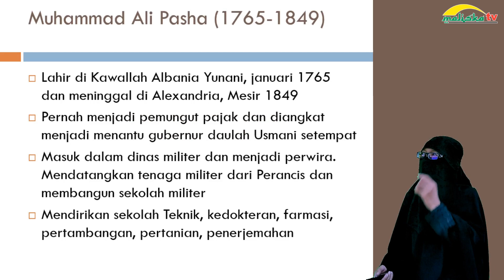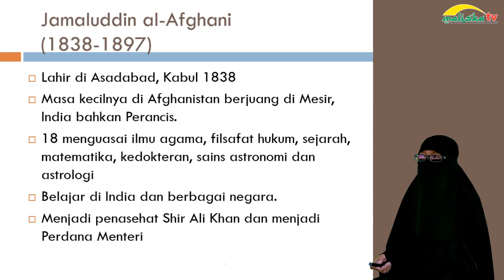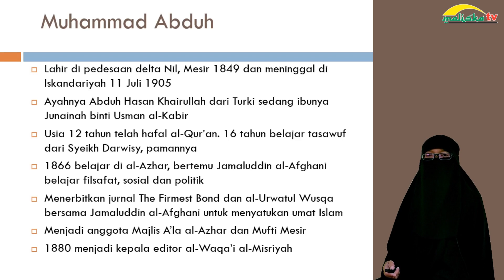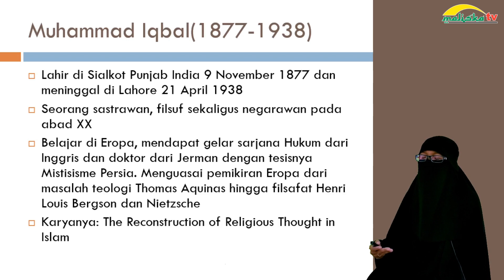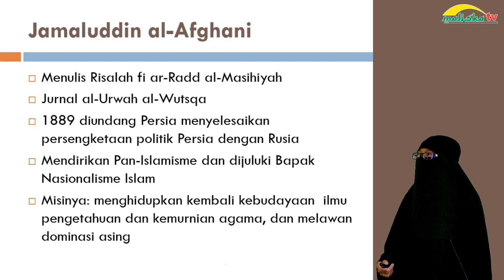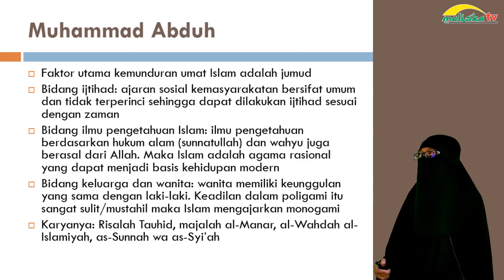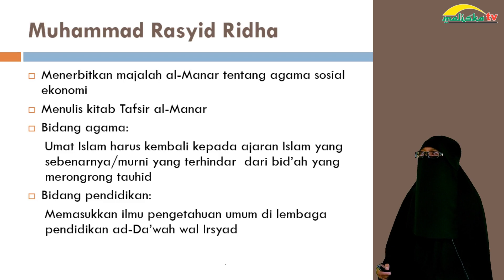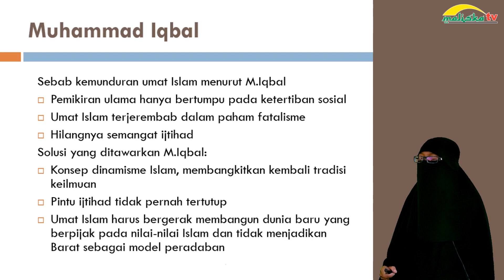SKI KELAS 11 - Gerakan Pembaharuan Dalam Islam